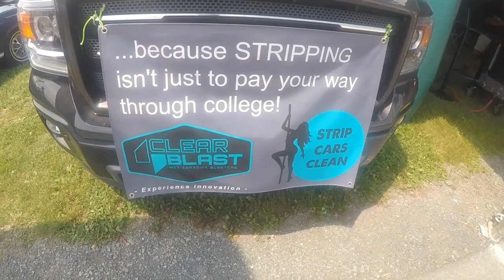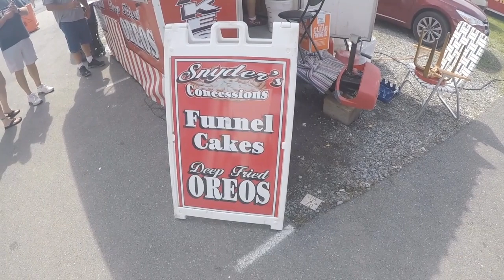Roman Goes To Ford Nationals 2018 (Part 2)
Roman goes to Ford Nationals for the first time. Part 2 of 2.